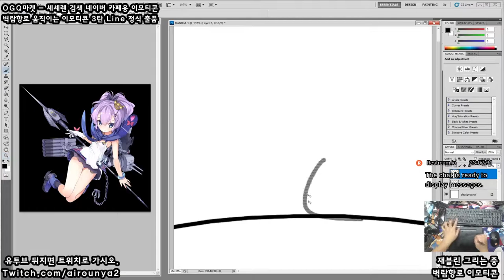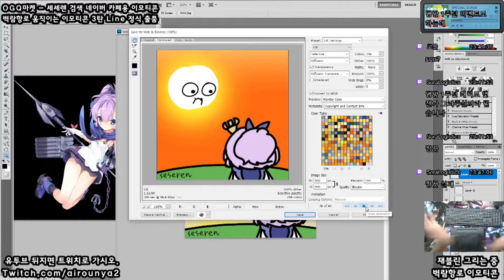[Seseren] Azur Lane drawing - Javelin / アズールレーンお絵かき - ジャベリン [20 12 31 Speed x8]